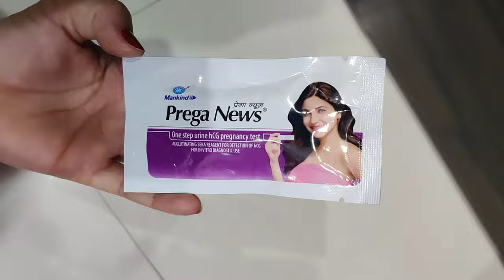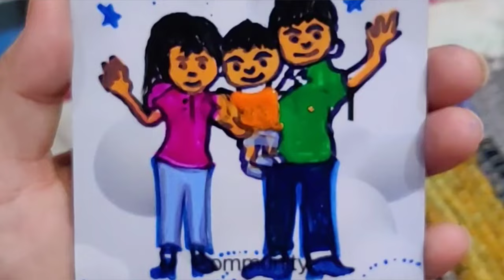📢Sharing a Special News....👶surprise💌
"pink or blue"  either will do
momy's expecting baby number 2🧿
 wish kare comment kre